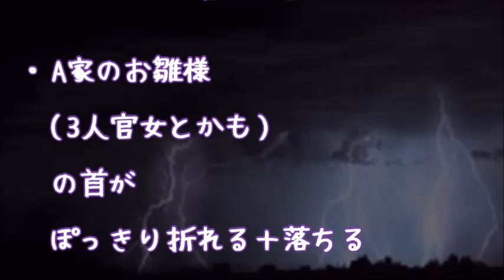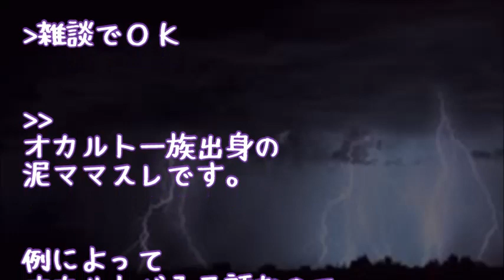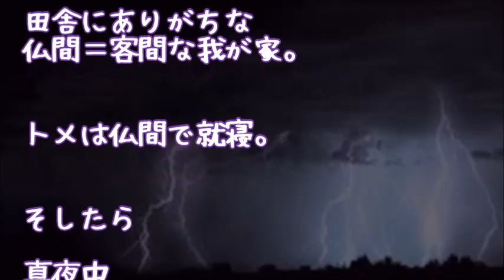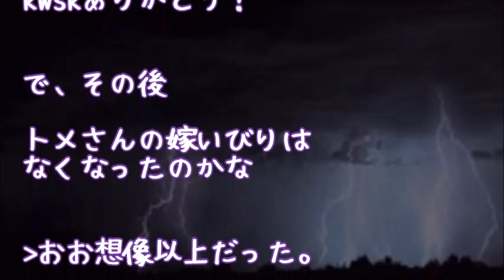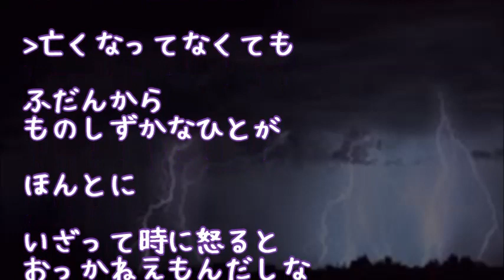【スカッとする話】【天誅】同じ幼稚園の泥ママに祖父の形見の人形が盗まれた → 人形が勝手に動き、首が ぽ っ き り 折 れ て 落ちた → 結果ｗｗｗ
最後にはスカッとする話を

【スカッとする話】キチママ「弁護士連れてきたわよ！慰謝料払え！」男「弁護士の○○です」→名刺交換したら、弁護士が真っ青ｗｗｗｗｗ

【修羅場】カメラママの盗撮が発覚。キチ『ブスなんだからﾋﾟｰｰくらい写さないと！』一同「えっ」→写真の行方が明らかになり・・・

【前編】キチママ「あなた子供と遊ぶの上手ね。私の子もお願い」私『任せて下さい！遊び方教えます！さあ、お母さんもご一緒に！』キチ「えっ!?」 → 結果ｗｗｗ

【後編】キチママ「あなた子供と遊ぶの上手ね。私の子もお願い」私『任せて下さい！遊び方教えます！さあ、お母さんもご一緒に！』キチ「えっ!?」 → 結果ｗｗｗ

スカッとする話 泥ママ 『登録抹消車が事故！』警察から突然連絡が…ガレージに保管してたのに何故？？　　爽スカch

●引用元
▽記事